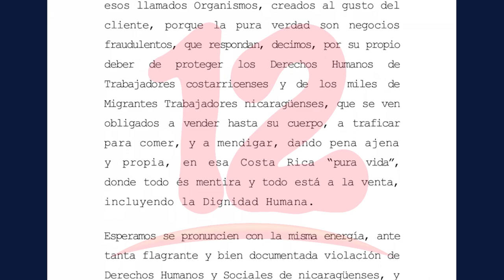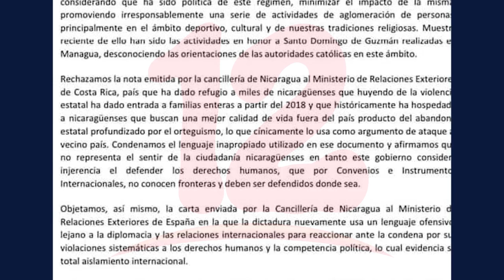Nicaragua acusa a Costa Rica de racismo y acoso contra migrantes Nicaragüenses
Noticias12Nicaragua En una nueva nota emitida desde asuntos exteriores de Nicaragua las autoridades acusan al país vecino de costa rica de intromisión, racismo y acoso contra migrantes nicaragüenses, la nota surge tras unas recientes declaraciones brindadas por el presidente del país del sur donde condeno la violación a los derechos humanos que atraviesa Nicaragua